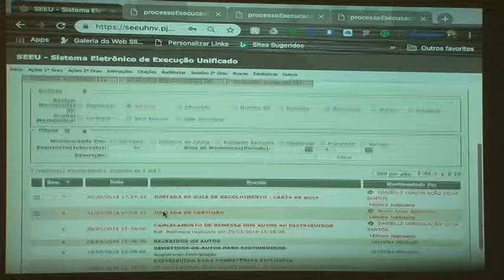GMF discute situação do Sistema Carcerário em reunião no TJPB